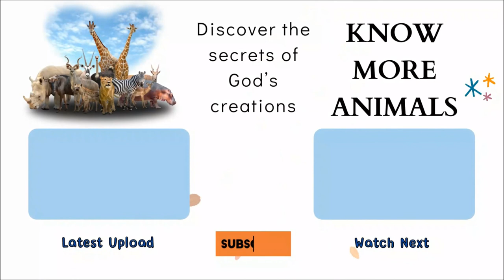WHY DO INSECTS EXIST? Does this question BUG YOU? WARNING- Some of these bugs SUCK, bite or sting!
Know More Animals
This Episode:

Fascinating insects with names and facts
In these videos, you will see animals and wildlife from all over the world in 8K resolution with real nature and animals sounds, after that you will see animals with calming music and relaxing bird sounds for relaxation, sleep and meditation music.
Animals are fascinating living beings, what would we be without them? Possibly they complement our life and feelings, some of them we may like so much that we have them as pets, today in this video in 8K ULTRA HD we will see which are the most beautiful 8K animals in the world.
There is a great variety of beautiful animals, among them you can see mammals, birds, insects and more.
Although it seems a subjective analysis, we can talk about the most beautiful animals in the world. They are fascinating beings that attract people's attention from the first moment. In addition, the more their way of acting is discovered, the more they conquer the human being.
There is no doubt that all animals are cute. They are beings that transmit tenderness, that are carried away by their natural instincts in a spontaneous way and that discover the world in a totally different way from that of the human being.
For this reason, most people love to observe them, get to know them more closely, discover their rarities and learn about their way of life and interacting with others. Now, there are some beings more striking than others. Therefore, we can talk about the most beautiful animals in the 12K world.

Music for:
“I have a wide selection of relaxing and soothing music to help you get the most out of your massage, meditation, yoga or other relaxation session. With a variety of options, from classic to contemporary, there is something for everyone.”
Massage music, meditation music, healing music, healing music, relaxing music, musical
This channel has relaxing music for massage, meditation and relaxation. Music is played on the piano or keyboards, so listening to it calms and pacifies. Whether you're looking for massage, meditation or relaxation music, this is the perfect playlist!
If you suffer from stress, anxiety, or even insomnia, there is a good chance that your problems can be solved with the help of such relaxing music. Years of research and scientific studies have shown that listening to music is one of the most effective ways to reduce stress and anxiety. It has also been shown to increase concentration and productivity. With these melodies.

0:00 Introduction
0:14 Fire ant
0:30 Stick insects
0:46 Katydid
1:11 Blue morpho butterfly
1:17 Bees
1:32 Aphid
1:47 Ulysses butterfly
2:02 Planthopper
2:17 Dobsonflies
2:32 Plant bug
2:47 Locust
3:02 Caddisflies
3:17 Caterpillar
3:32 Scorpionflies
4:02 Grasshoppers
4:17 Buckeye butterfly
4:33 Dung beetle
4:47 Crane fly
5:08 Termite
5:17 House fly
5:31 Damselfly
5:46 Spittlebug
6:00 Stag beetle
6:15 Archaeognatha
6:30 Meadowhawk
6:45 Darkling beetle
7:28 Carpenter ant
7:43 Admiral butterfly
7:56 Antlions
8:10 Earwig
8:25 Stink bug
8:40 Ambush bug